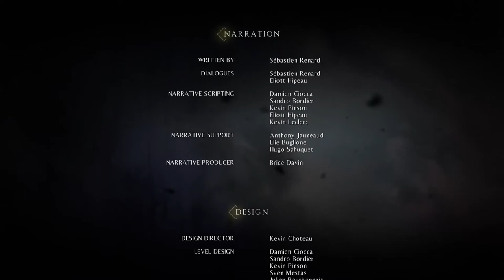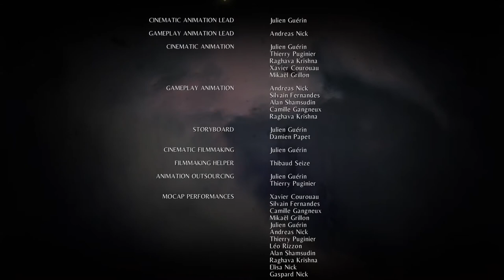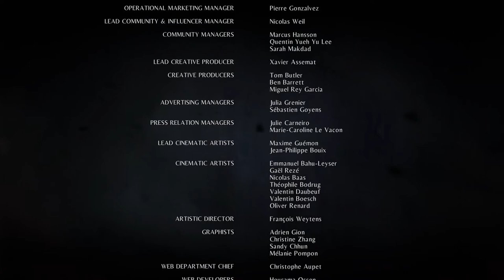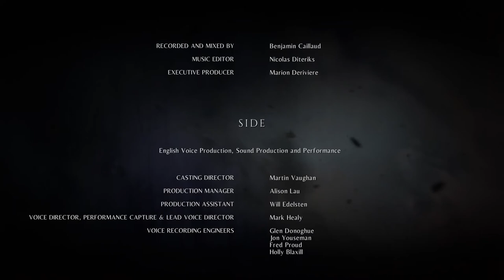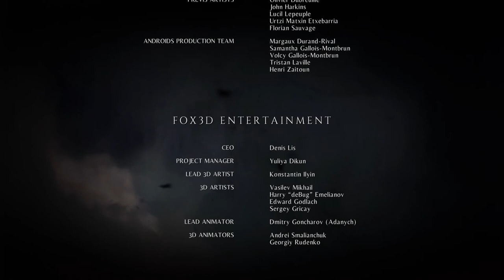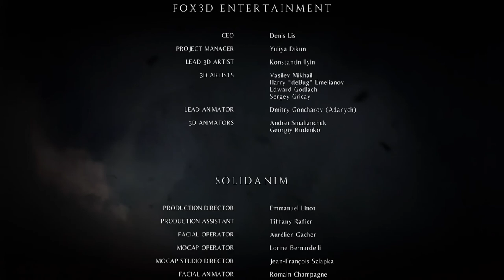A Plague Tale: Innocence - Chapter 16 - All Collectibles/All Achievements Boss Fight-End-[X1|1080p]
[Chapter 16 - Coronation]
Defeating the Final Boss "The Grand Inquisitor"

A Plague Tale: Innocence is an action-adventure horror stealth game developed by Asobo Studio and published by Focus Home Interactive. It was released for Microsoft Windows, PlayStation 4 and Xbox One in May 2019, and received generally positive reviews from critics.

A sequel to A Plague Tale: Innocence was confirmed in December 2019 as being under development by Asobo Studio, which is expected to be released in 2022